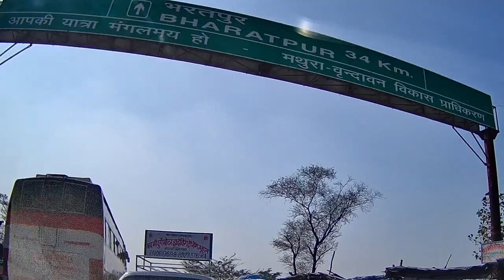Trailer - A Road Trip from Delhi to Bharatpur | Keoladeo National Park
A trailer of my upcoming vlog of a road trip to Bharatpur where I visited Keoladeo National Park for birding and wildlife photography.
Links to various video shooting and editing gears that I use for making YouTube videos

# Video Shooting
1. GoPro Hero 8
2. 3-way Tripod for GoPro
3. DSLR - Nikon D5600
4. Gorilla Pod
5. Selfie Stick
6. External Mic
7. Smartphone
8. Tripod mount for Mobile
9. DIGITEK® DTR 550 LW (67 Inch) Tripod
10. Nikon 18-140mm VR Zoom Lens for Nikon DSLR Camera
11. AmazonBasics Backpack for SLR/DSLR Cameras and Accessories - Black
12. DDPAI Mola N3 Dashcam

# Editing
1. MacBook Air

# Other Useful Accessories
1. AmazonBasics Carrying Case / Bag for GoPro
2. Tempered Glass Screen Protector for GoPro Hero 8
3. Protective Silicone Sleeve Case with Lanyard for GoPro Hero 8
4. Novoo USB C Hub 5-in-1 Aluminum for MacBook